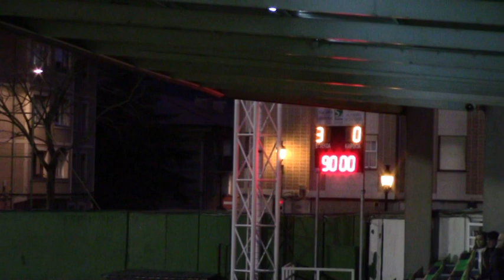S.D. San Pedro 3:0 AURRERA K.E. (Las Llanas, 2018/03/03)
2018ko Martxoaren 3an Sestaoko Las Llanas futbol zelaian jokatu zen partiduaren laburpena.